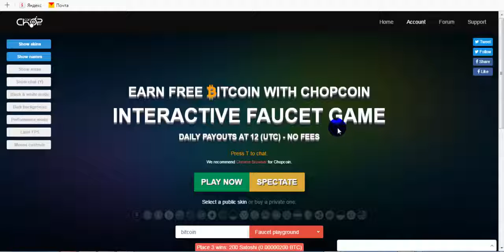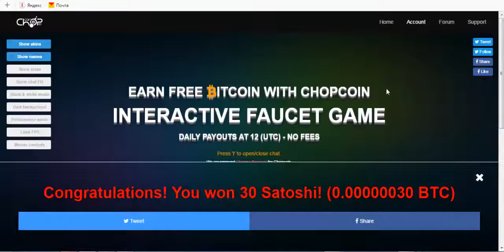Earn Unlimited Bitcoin earn- Get Free Bitcoins (GAME)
no ads, no scam, (verfied bot)

DEPOSITE 0.005BTC invest
30DAY 115% payouts
every 4 hourly withdraw 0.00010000BTC
This Verfied